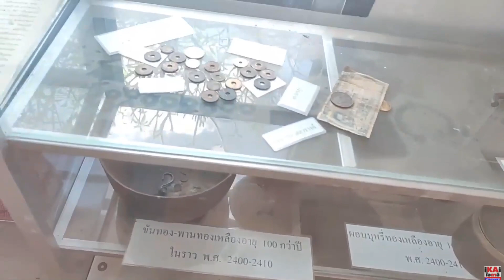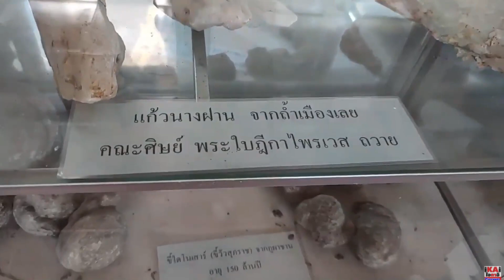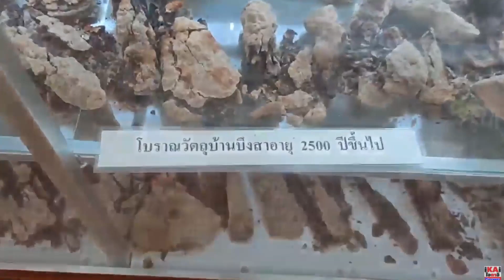#531 ลุงพลจะเป่าแคนจริงหรือ ลุงพลกับพระอาจารย์พาดูวัตถุโบราณในวัด ตามติดชีวิตลุงพล ไอกาอิ แชนแนล